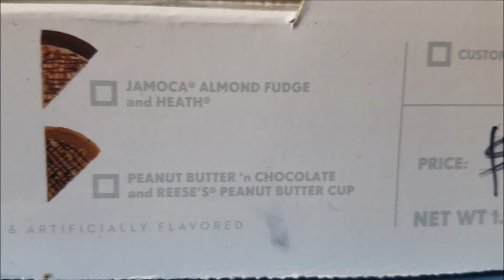BASKIN ROBBINS® - POLAR PIZZA REVIEW #320 & ZOMBIE TSUNAMI GAMEPLAY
I review the NEW POLAR PIZZA from BASKIN ROBBINS® ! An ice cream pizza with a chocolate chip cookie crust.  It is filled with chocolate chip cookie dough ice cream and topped with balls of cookie dough and sprinkles.  I also review this over game play from the hit game ZOMBIE TSUNAMI ! So Join in on a GREAT review and watch me kill some ZOMBIES!

But do I ENDORSE it?  Please watch and find out.

Game: Zombie Tsunami
Initial release date: March 31, 2012
Developer: Mobigame
Publisher: Mobigame
Mode: Single-player video game
Platforms: Android, iOS, Microsoft Windows, Windows Phone